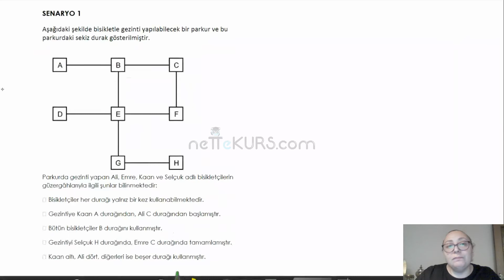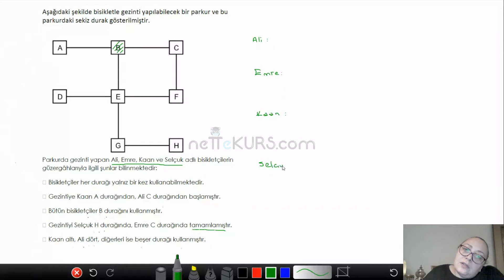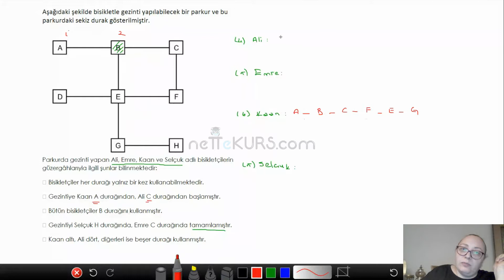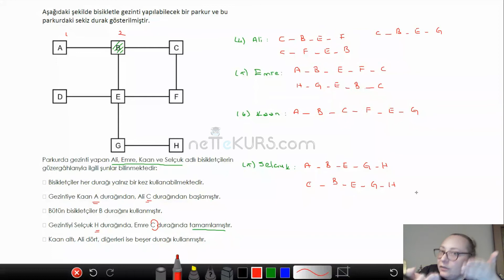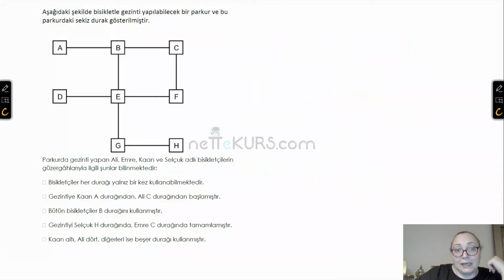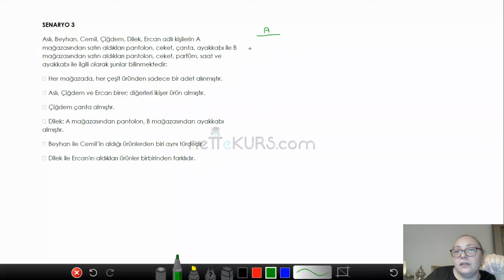2021 ALES/3 Online Kursu Başladı! Sözel 1. Ders - Sözel Mantık / nettekurs.com - 2021 Kasım ALES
2021 ALES/3 Online Kursu Başladı! Sözel Mantık Konu Anlatımları ile Başlayan Kazanma Garantili Nettekurs 2021 Kasım ALES Online Kursu 'na Vakit Kaybetmeden Katılın, Kazanın!
Nettekurs Kazanma Garantili Online ALES Kursu İle ALES 'te Başarı Sadece Bir Tık Uzağınızda. Tıklayın, Kazanın!
ALES kazanmak için ihtiyacınız olan tüm kaynaklar Türkiye’nin Başarı Oranı En Yüksek ALES Uzaktan Eğitim Kursu ile ayağınıza geliyor. ALES sınavlarında uzun yıllardır yüzlerce adayı başarıya ulaştırmış olan En İyi ALES Hocalarını Online ALES Kursu programlarında sizlerle buluşturuyoruz. ALES Online Kurs içerikleri olarak Matematik, Geometri, Sayısal Mantık, Türkçe ve Sözel Mantık dersleri, tüm konu anlatımı ve soru çözümleri, canlı dersler, video dersler, ALES online deneme sınavları ve kursumuza özel güncel ALES kitapları ile diğer tüm kaynakları ÜCRETSİZ DENEYEBİLİRSİNİZ! 7/24 canlı destek hattı ve uzman rehberlik servisiyle ihtiyaç duyduğunuz her an yanı başınızda olan Nettekurs ile tek dönemde yüksek puan alarak ALES KAZANMA ŞANSINI KAÇIRMAYIN!